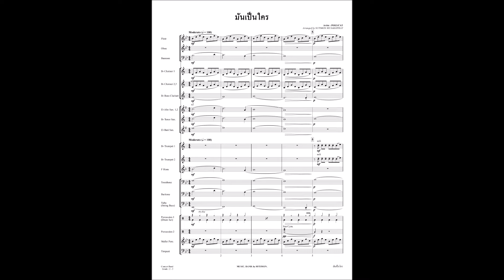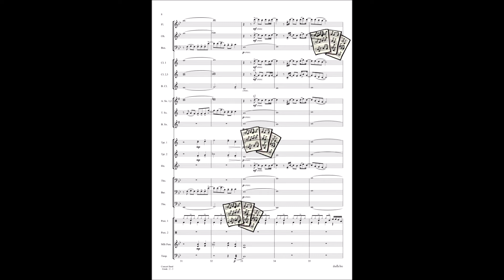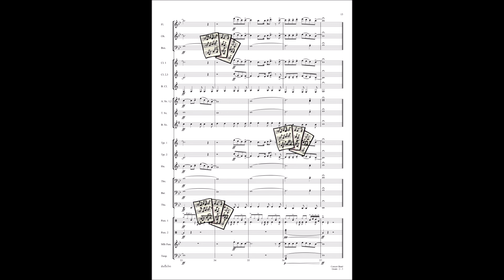มันเป็นใคร for Concert Band / arranged by Sutimon Musakophat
เพลง : มันเป็นใคร
ศิลปิน : POLYCAT
Concert Band : Grade 2 - 3